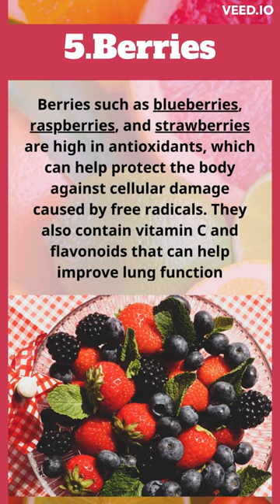Boost Your Oxygen Levels with These Top 7 Fruits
oxygen rich fruits #7 foods that improve blood flow

Eating a diet rich in oxygen-rich fruits can have many health benefits, including improving lung function and boosting overall health. Citrus fruits, guava, papaya, pineapple,
berries, pomegranate, and watermelon are some of the best fruits to include in your diet to increase your oxygen levels. These fruits are high in antioxidants, vitamin C, and other beneficial compounds that can help protect the body against cellular damage caused by free radicals, reduce inflammation, and improve blood flow and oxygen delivery to the body's tissues. Adding these fruits to your diet can help you breathe easier and maintain a balanced, healthy lifestyle